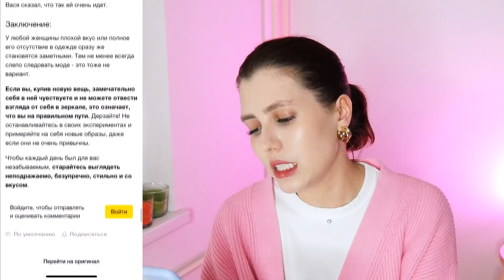У ТЕБЯ НЕТ ВКУСА, ЕСЛИ ТЫ НОСИШЬ ЭТО! ❌ ОДЕЖДА, МАНИКЮР, АКСЕССУАРЫ || САМЫЕ ТУПЫЕ СОВЕТЫ ПО СТИЛЮ